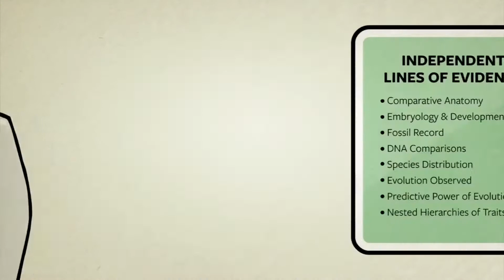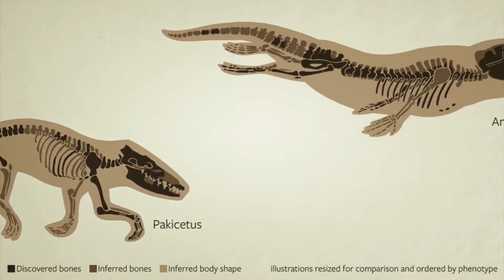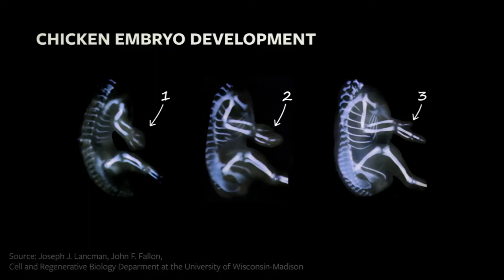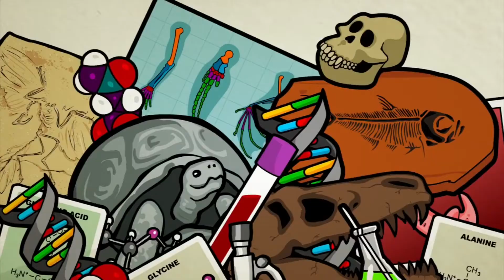The Lazy Kids | Comparative Anatomy Song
Comparative Anatomy Song (The Lazy Song by Bruno Mars)

Composed by:
Abella, Princess Mae
Diano, Ivana Sophia
Narido, Jana Allysa
Villarroel, Jose Reynaldo

LYRICS:

Today, we will be discussing vertebrates,
We just want you to be informed,
So sit back and enjoy the song,
As we compare their compositions,
Cause today we promise that you will learn something

Let’s begin with the different classes,
Chondrichthyes and osteichthyes,
amphibia, reptilia, mammalia, aves

What we can say about chondrichthyes,
They were first jawless and made up of cartilage,
And up to this day they haven’t evolved yet

Oh,
Yes we named it,
We named it,
We named it just for you,

Let us move on to osteichthyes,
They are called the bony fishes,
They are composed of bony tissues,
And is divided into two,
They are the lobe finned and ray-finned fishes,

We will now talk about the third one, amphibia
Unlike the other two, they are common to you
And they are also ectothermic (oh my gosh ectothermic)

They have evolved in the Devonian period,
In carboniferous and permian periods,
They started to become dominant

Oh,
Yes you heard it,
You heard it,
You heard it from this song

We are now on the fourth class, the reptilia
First animals to lay amniotic eggs,
The birds have evolved from this class,
But instead of feathers, they have scales,
They belong to a superclass, tetrapoda,

Now we’ll discuss the mammalia,
Cause this is where people belong,
They have hair and mammary glands,
And they are endothermic,

Oh, last class is where birds are, the aves
Their skin is covered with feathers,
They also have four chambered hearts,
Forelimbs are modified as wings,
And their bones are lightweight, usually hollow,

That would be all
We hope this is helpful
Thank you, Sir Marlon